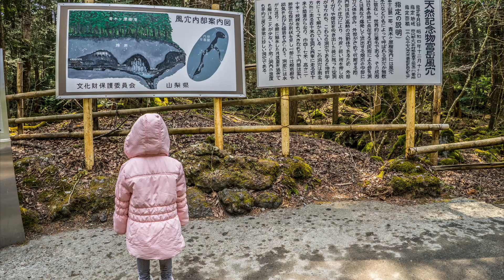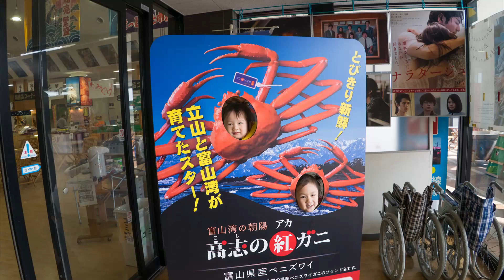Osaka Family Trip 2019 with Sony A72